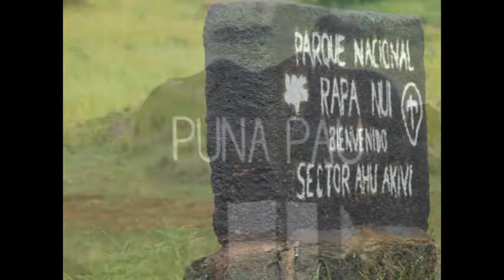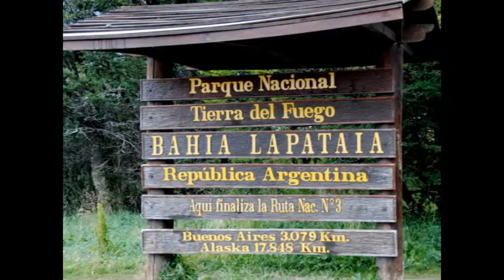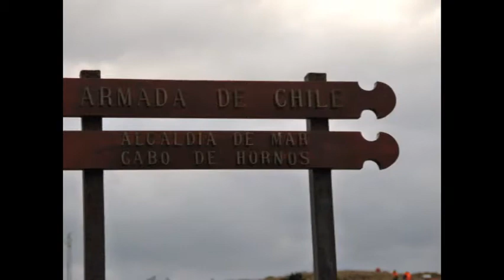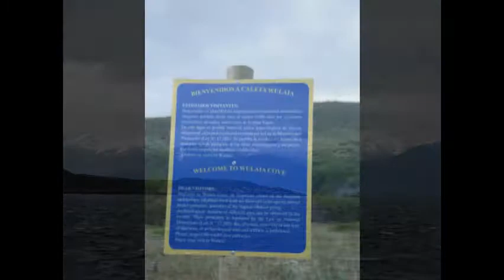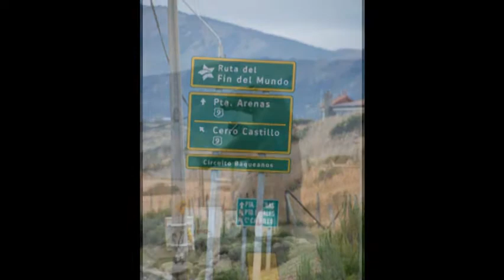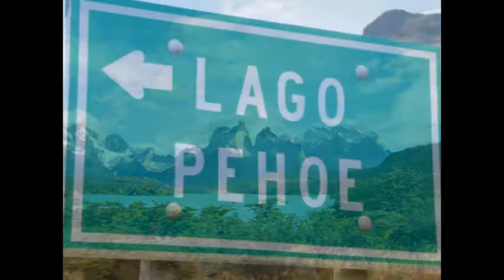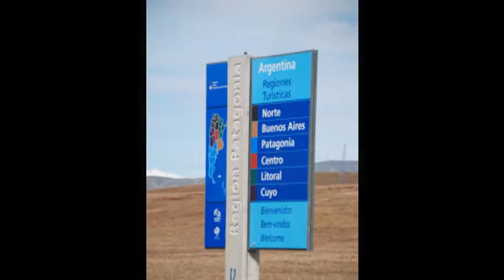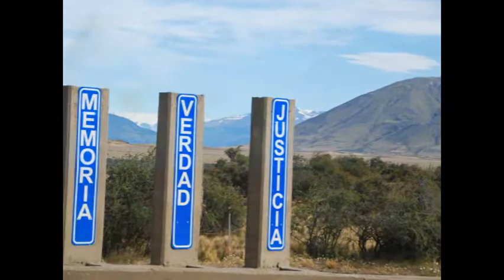OAT Rapa Nui and Wild Patagonia 2014